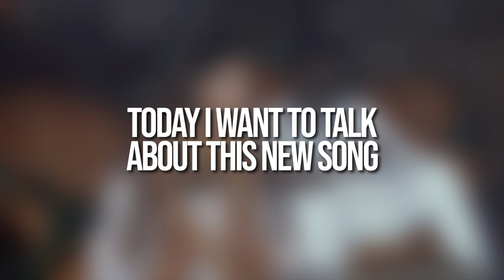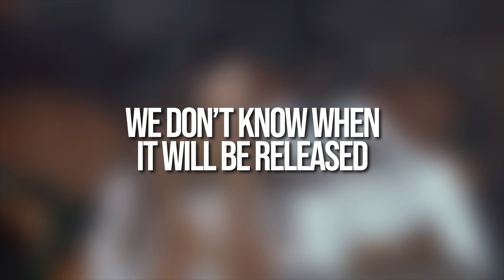Ariana Grande & 2 CHAINZ - RULE THE WORLD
intro: westside by fortune

Ariana Grande and more updates